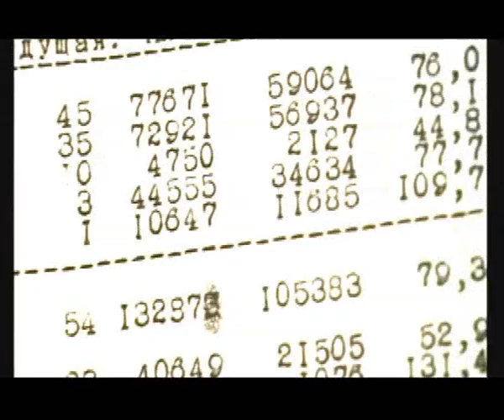bitva ekstra hiss meqa medium 1 ci bolum Tamilla Salamova Nadim Alixanov Gulbeniz Qasimova